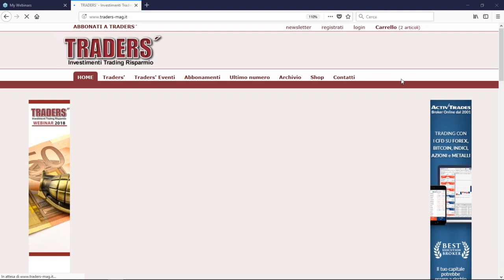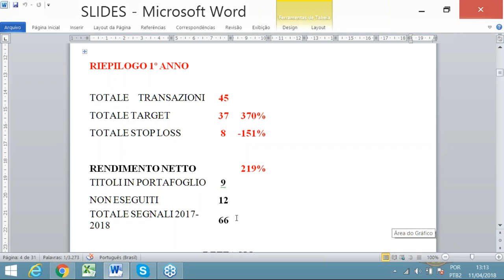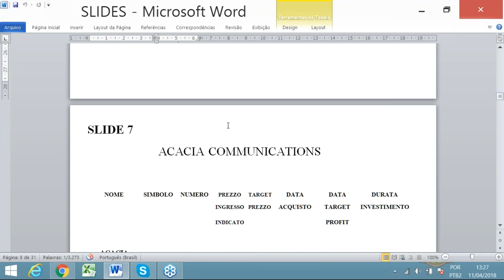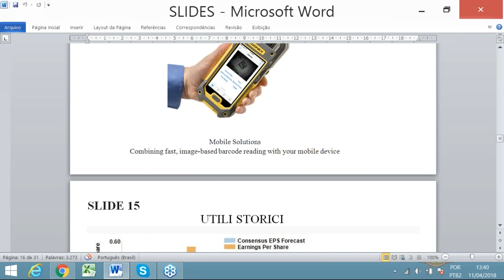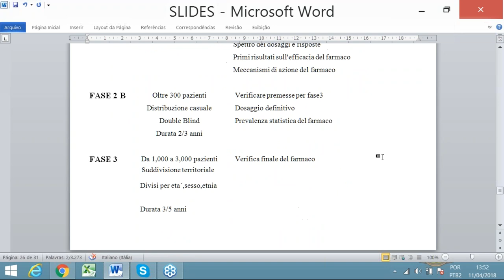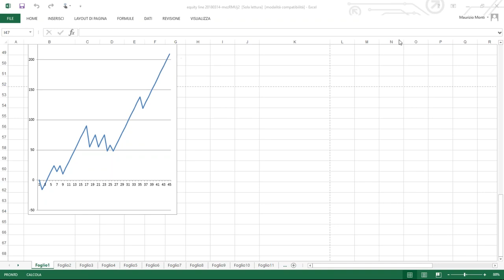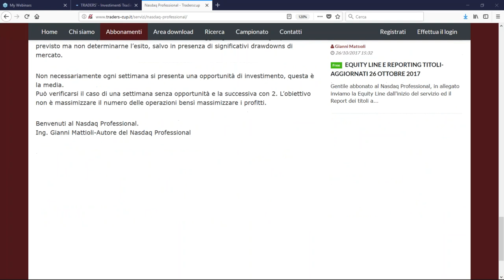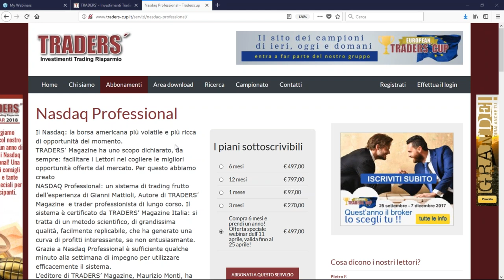10 titoli esplosivi per festeggiare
Gianni Mattioli, Autore di Nasdaq Professional, analizza 10 titoli del Nasdaq di potenziale grande interesse per trader ed investitori. Per coloro che assistono al webinar, è valida l'offerta speciale di Nasdaq Professinal, paga 6 mesi prendine 12, sulla pagina abbonamenti di fino al 25 aprile 2018.